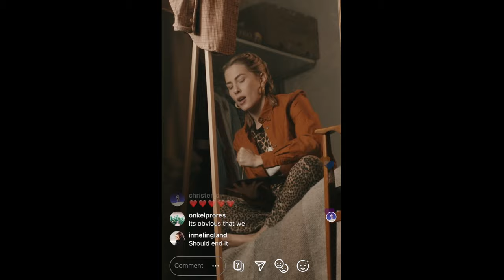CLMD - Be Happy (Official Music Video)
Directors:
Marcus Palmqvist
Marion Franz
Andreas Öhman
Ola Rindal
Make Monet Like Money
Stian Smestad
F. Fjerdingstad
Gnarly Bob
Fillin Prod, S. Fossen
visjonwiruz

Café:
Director: Sigurd Fossen
DOP: William Glandberger
Producer: Christer Dyngeland
Makeup: Turid Kjellesvik
VFX: Herman Paulsen

Thanks to:
Samsung
AKG
Botaniske

Lyrics:
Verse:
We used to feel like nothing’s better
Fucking beautiful together (yeah)
Felt like I was always center of attention
To you
Then we fell through

Prechorus:
You said things that left me broken
Like it was nothing
I did things that I’m not proud of
And you too

We’ll be better when it’s over
It’s obvious that we
Should end it

Chorus:
And you too

For you, For You, For You

Verse 2:
It's the end of our adventure
Didn’t happen like we thought it would
Needed time to see it wasn’t
Working
Not so perfect

Prechorus:
You said things that left me broken, like it was nothing
I did things that I’m not proud of and you too

Chorus:
It’s obvious that we Should end it